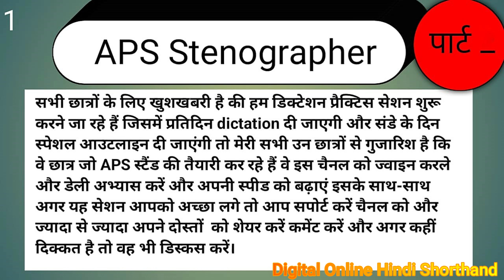Dictation 10 Min Part 4 for UK APS